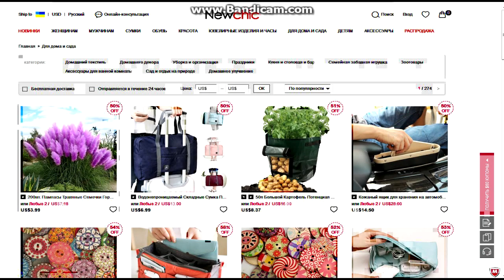Новая посылка из КИТАЯ |Подарок от меня|Кексик CUPCAKES|Newchic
силиконовая форма для льда и печенья